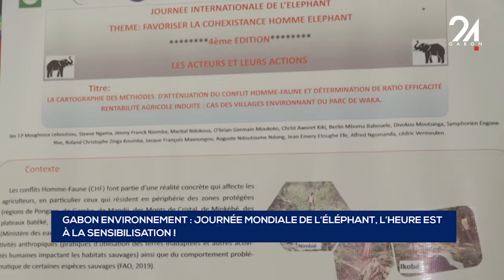GABON ENVIRONNEMENT JOURNÉE MONDIALE DE L’ÉLÉPHANT, L’HEURE EST À LA SENSIBILISATION !